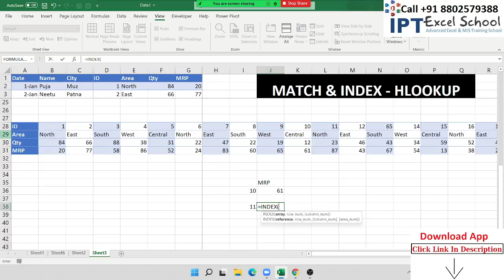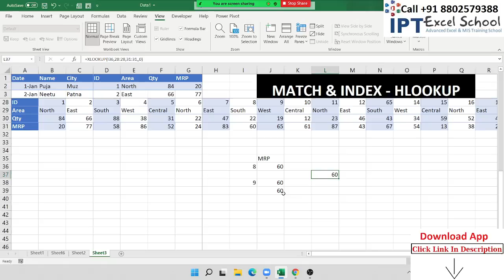XLOOKUP vs. INDEX & MATCH - Excel formula: two-way exact match functions to searches in Excel data.